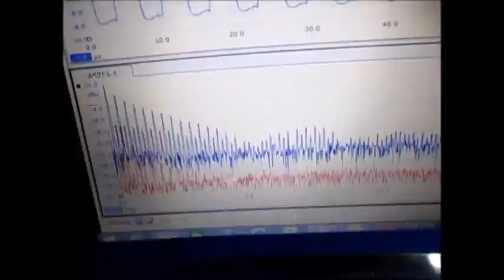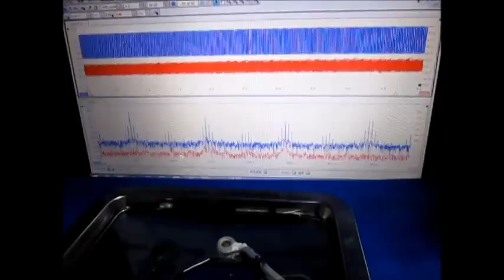超音波実験 Ultrasonic experiment ‹超音波システム研究所 ultrasonic-labo›